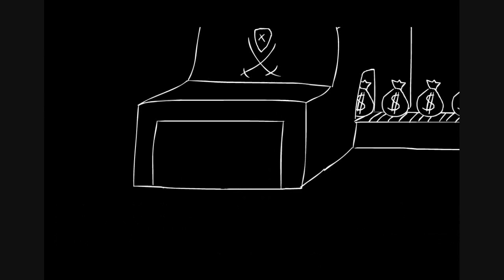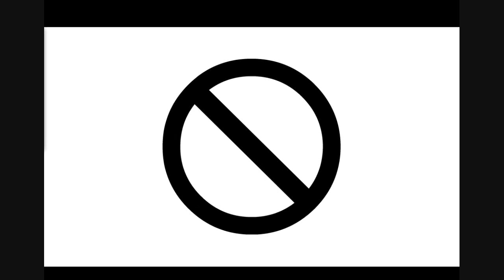WAR - Bak Et Halleluja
this movie is not made by me , i only made it avaible for hd with a better sound Quality then it original is